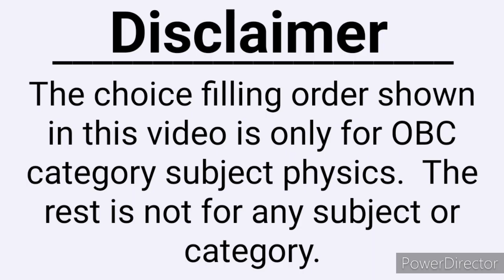Choice filling order for physics iit jam counselling procedure 2021